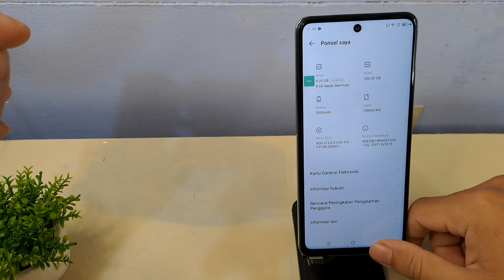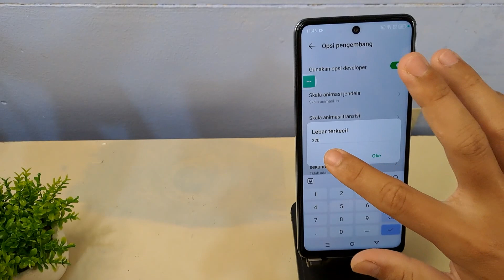Cara Mengubah Ukuran DPI di Hp Infinix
Cara mengubah ukuran dpi hp Infinix.
Berikut ini tutorial cara ubah ukuran dpi di hp Infinix.
semoga bermanfaat.